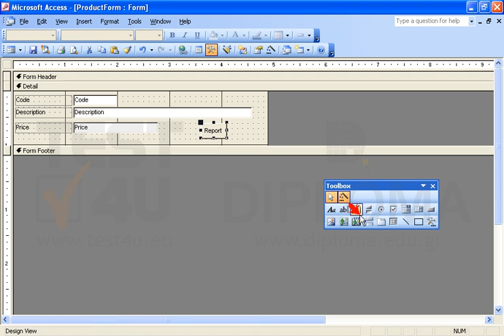Insert a button in the ProductForm form displaying the text Report, in the Detail Section, to...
Insert a button in the ProductForm form displaying the text Report, in the Detail Section, to open the R_Products report in print preview.